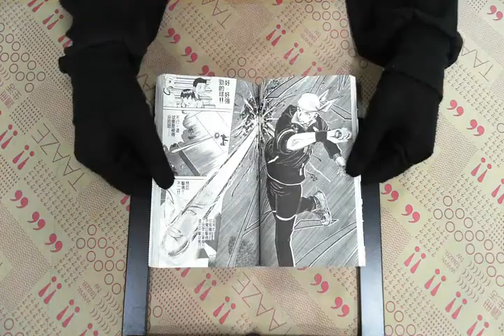TAAZE｜網球王子（4） 二手書書況 9575957735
TAAZE｜讀冊生活網路書店「網球王子（4）」，找二手書請至